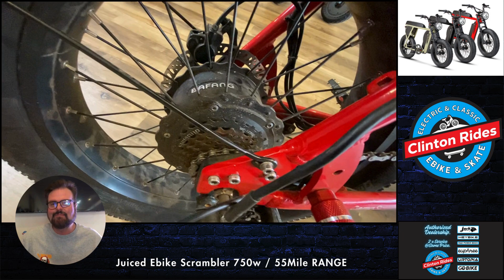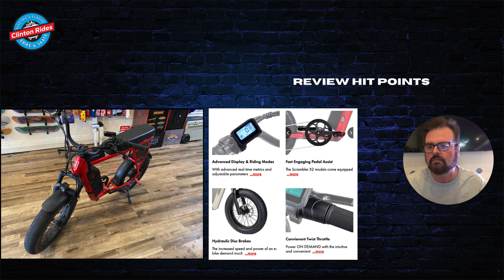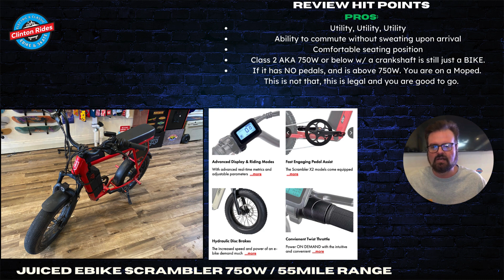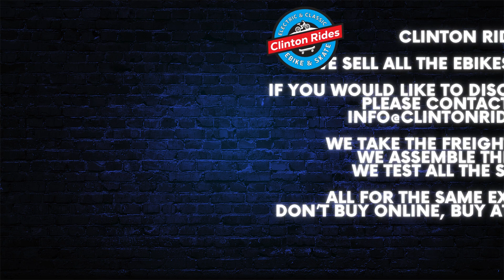Clinton Rides: UnBiased Review | Juiced Scrambler 750W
Clinton Rides Electric Bike & O.G. Skateshop Review channel. Ebikes, EScooters, ETrikes and all things E-mobility.

1.)EBRE EBIKE REPAIR FACTORY - It is difficult to find parts for your ebike. Certainly if the Ebike is older, or discontinued. BKRE has created a unique site for all of us out there trying to hunt down these parts. You can browse existing inventory, AND put a request out there to help find your specific part. Great idea. Clinton Rides digs it.

2.) AOFIT - If you are a frequent biker or Ebiker. You have likely taken a tumble, and need some support. AOFIT has custom braces, compression garments and spine correctors to help aid in active recovery. Who doesn’t want a little brace out there in the wild. Check them out.

3.)Muc-Off - Care for your Bike. Cleaning products specifically for Bikes. Including formulations, pressure washers, and other bike accessories. Tubeless tire products, swag. Dope stuff. Keep your investment fresh and clean.

4.)SunnySports - I’m going to make the assumption that if you are interested in Ebiking, you may be interested in other outdoor fun. SunnySports has hundreds of outdoor sporting equipment that may jive with your lifestyle. From Camping to Sports. Hundreds of products. Check them out.

5.)Endoca is the only partner I personally used for about 6 years. At the risk of oversharing. I have psoriasis, if you watch my videos you can see it on my hands. Psoriasis sucks. I have had it my entire adult life. People tend to stare at my hands, and if you have Psoriasis you know. It’s awkward. Owning a retail business. I am talking to people all day long. Once they notice the raised, or cracking skin on the joints of my hands…it’s a thing. Anyway, ENDOCA is the only CBD cream that puts a dent in my psoriasis. Everything else listed here is just stuff. This product made a real difference in my day to day life. There is no place on my channel to start discussing psoriasis, but here it is. Buried in the description. The stuff works. I would not list it if it didn’t.

6.) Shopify. This one is easy. Because I use it myself. My website is built using Shopify. So this one is a slam dunk.

7.) HangTime. Okay, this one is cool. I only have had limited experience with the product. So far, so good. It’s basically a phone wrap, and strap system for when you are trail riding (or doing whatever outside) It spiderwebs up the phone and its case. You clip it to your backpack, and you can pull it out without the fear of dropping your phone on a rock. It’s a logical idea. I am happy so far. It’s not something you would use everyday. Keep it in your “Adventure Bag” so it is ready for the weekend.

Clinton Rides is a family owned, brick and mortar dealership of many different leading brands in the Ebike world. As a independent dealer of multiple brands, we are able to give you an unbiased take on which Ebike is best for you. A feature totally unavailable at each brands website. We don't care which Ebike brand you choose, we just care it is the RIGHT Ebike for you. We also have a full analog Skateboard shop. Custom builds, free bench time to ALL skaters regardless of purchase. If you are a Skater, and you need a place to set up shop. We got you. Also, if you are in our shop and need a charge on your Ebike. Stop in, and we got you covered (please have your charging block with you). Same goes for the community in general. Low tire pressure. No problem. Need a allen wrench. No problem. No charge. This is a place for community and helps to demonstrate why you should support local business. If you buy an Ebike Online, you have no true recourse if things go south. Consider buying from us, or at least buying local flat out. Everyone wins in this scenario. You get great, on-going consumer advocacy. We have customers all of the United States. We go to bat for you if something goes wrong. Same price, double the service. Cody @clintonrides.